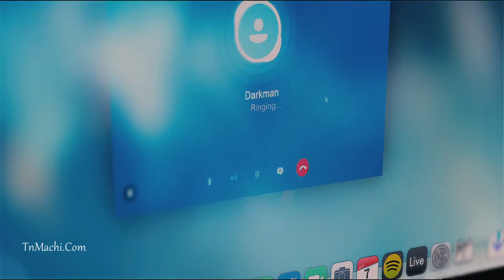Dhurava natchathiram teaser